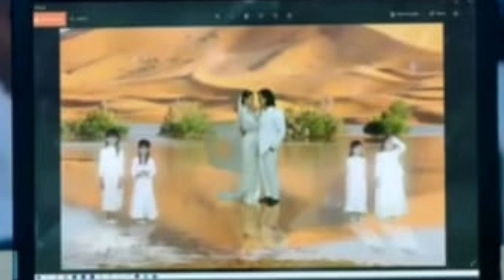HAICO RANGGA AZOF // CORNELIA CEMAS MELIHAT TATAPAN MAS FAJAR DI SAAT BULAN MADU